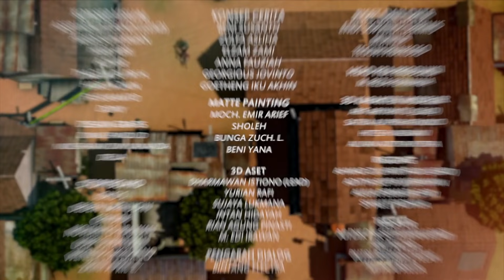KARTUN ANAK INDONESIA | Adit & Sopo Jarwo | Usaha Bang Sopo Menjadi Kurus